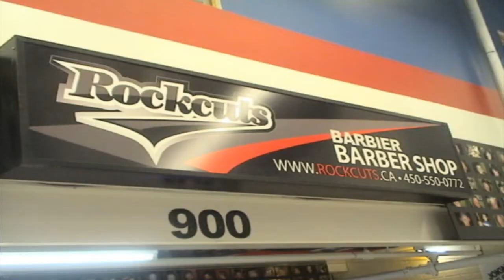A@W rockcuts (barber montreal, south shore, rive-sud)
Montreal barber, longeuil, brossard, rive-sud,

Rockcuts
3565 Taschereau   ( Marche Marcado)